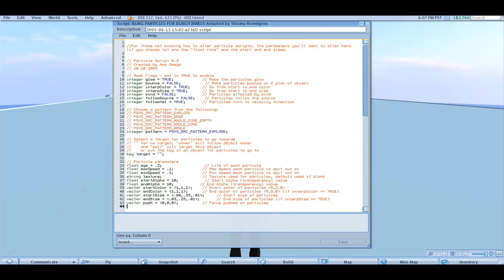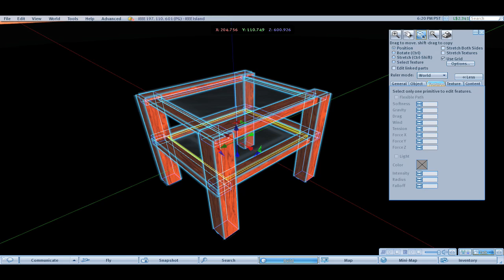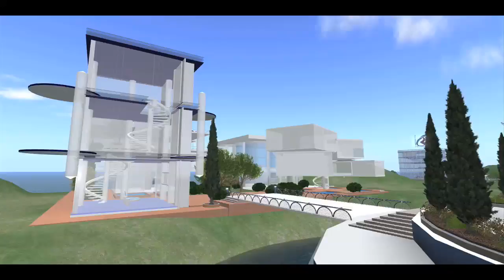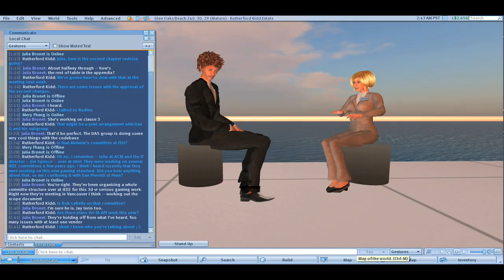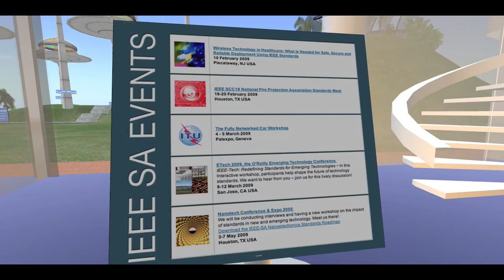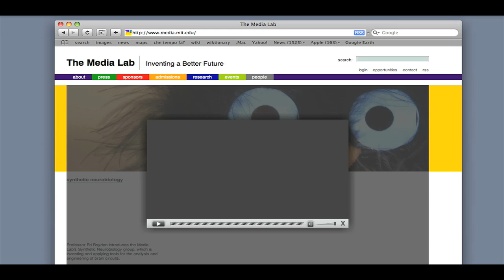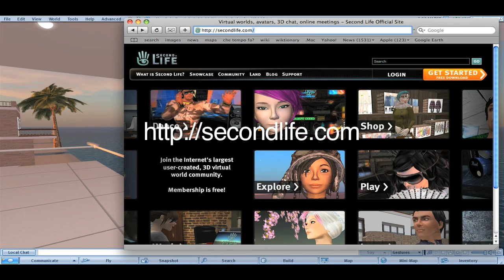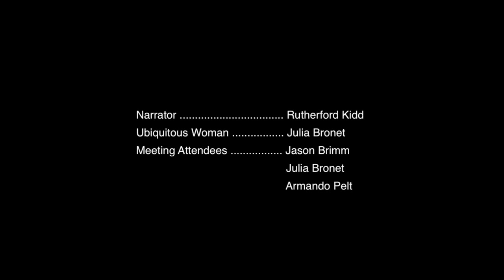IEEE Standards Association (IEEE-SA) in Second Life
The IEEE-SA is beginning to map its operations to the virtual world
of Second Life.  Plans for the SA's campus on IEEE Island include
conducting virtual meetings, recasting the SA's content in three
dimensions, providing a useful commons for the electrotechnical
community, and creating videos and advanced media for various
purposes.